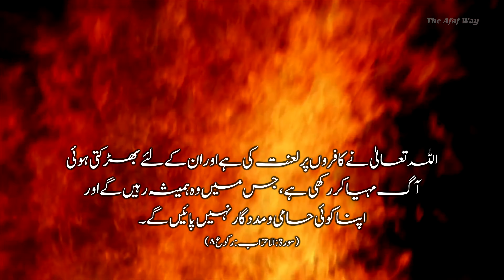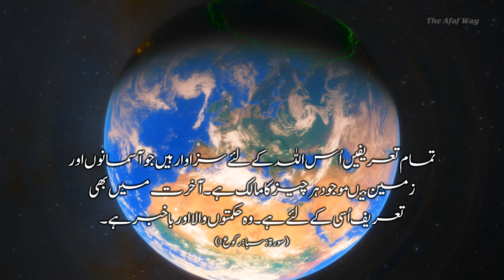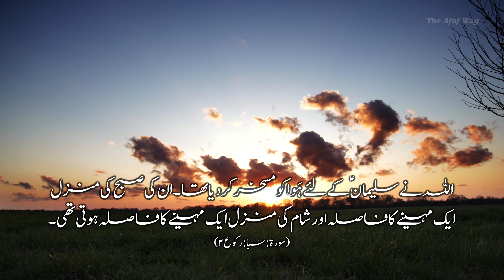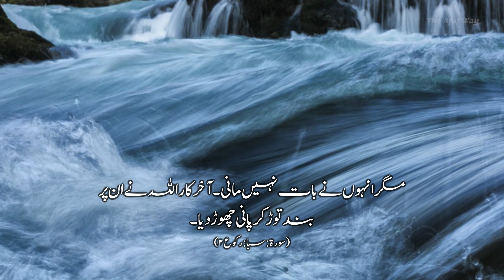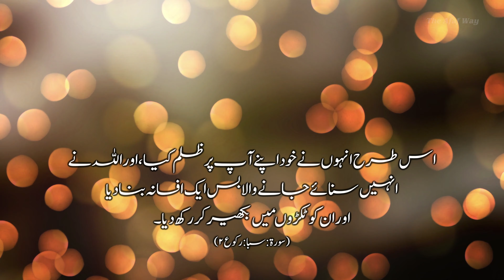Surah Al-Ahzab (Section 8 to 9) and Surah Saba (Section 1 to 3) - Para 22 : 2nd Quarter - Urdu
Surah Saba deals with the disbelievers of Makkah who had raised objections against the Prophet (s.a.w.s)'s message of worshipping one God, the Hereafter and his Prophethood.

The stories of the people of Saba and that of Prophet Daud (a.s) (David) and Sulaiman (a.s) (Solomon) have been cited for people to ponder and think. On the one hand there were the Prophets Daud (a.s) and Sulaiman (a.s) whom Allah had blessed with great powers and such grandeur and glory as had never been granted to anyone before them. In spite of this they were not proud and arrogant, but remained grateful servants of their Rabb.

On the other hand were the people of Saba, who, when blessed by Allah, became proud and were consequently destroyed.

These incidents are cited so you may ponder and judge as to which type of life is better - the one which is based on belief on one God, the Hereafter and the attitude of gratefulness, or the one which is based on disbelief, denial of the Hereafter and worshipping someone else besides Allah.

Contents Proof read by: Maulana Syed Mansoor Ahmed Aslam Nadvi Saheb
Urdu Translation: Dr. Haneef Shabab
English Voiceover: T. Adnan Ahmed
Urdu Voiceover: Maulana Mohammed Faiyaz Alam Saheb
Videography & Editing : Karthik Murugadhas & Team - Winged Elephants

Song: Unknown
Artist: Unknown